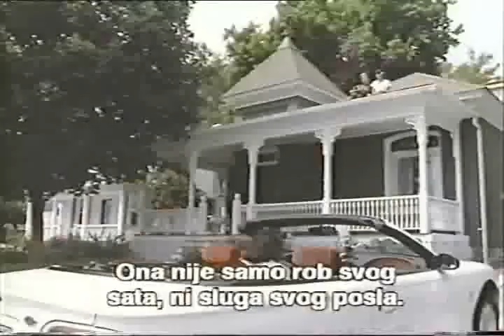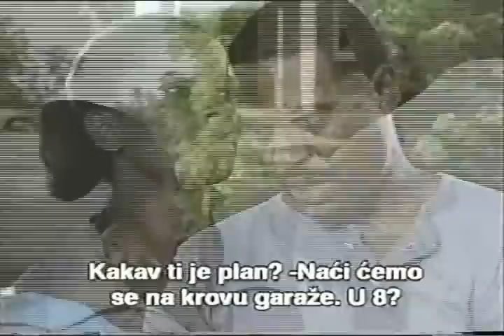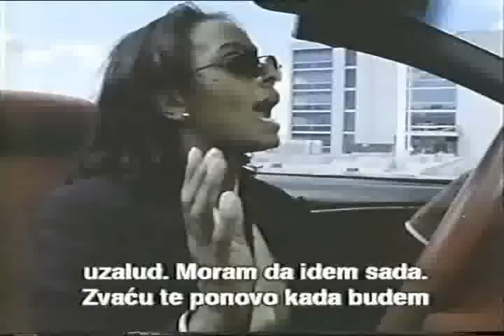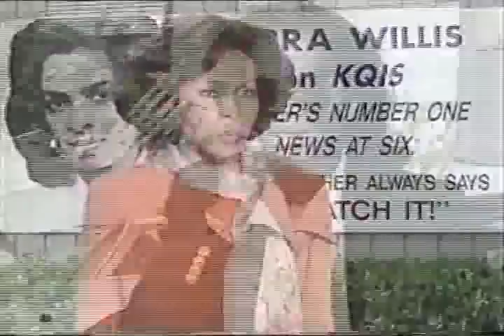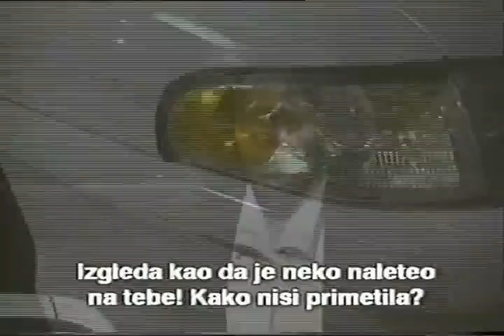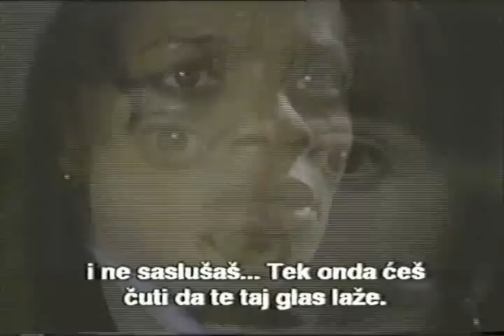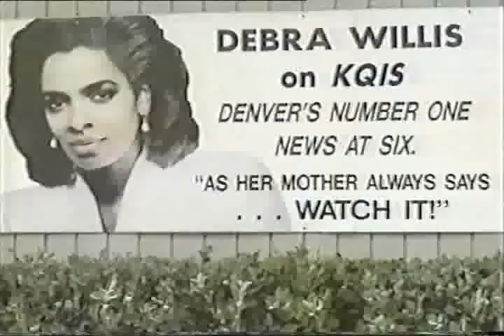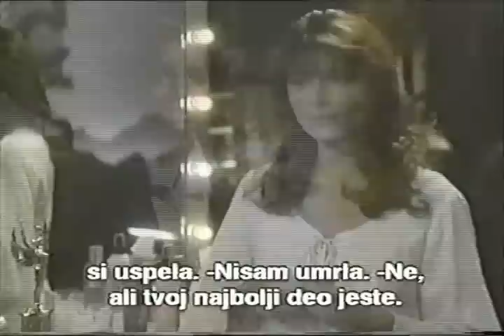Anđeo čuvar 2s04e Vozač